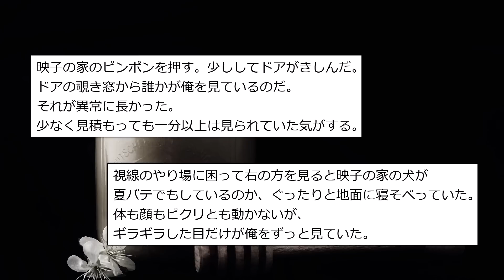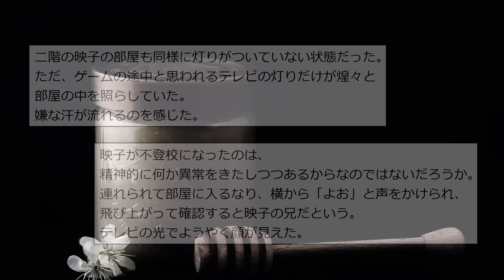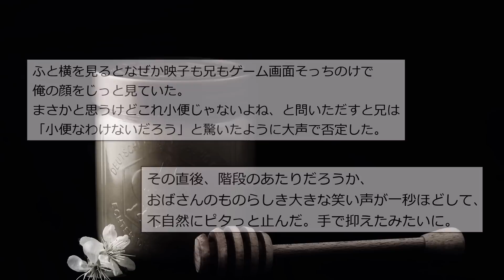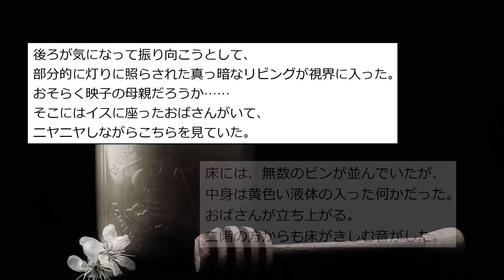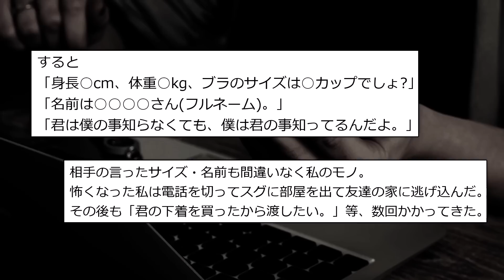【ゆっくり怖い話】人間の怖い話まとめ62【全3話】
0:00 タイトル
0:06『足の悪いお婆さん』
3:06『不登校女子』
8:55『知らない男からの電話』